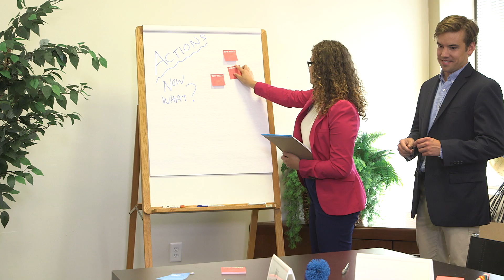Effective Meetings Using The Start Stop Continue Change Technique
– You can conduct effective meetings easily using the start stop continue change technique, which encourages everyone to participate in the planning process.

Group planning exercises can sometimes grow very long. When everyone is supposed to have a say and reach a consensus on a plan of action, it can be difficult to facilitate an efficient, productive meeting.

It is common during group discussions for some people to be more vocal than others. Usually there are some disagreements in the process that have to be worked out. Often at least one person misses out on the solution and is asking around for notes later.

To get everyone on the same page, try using the start stop continue change sticky notes created by Trainers Warehouse. These notes promote an interactive meeting environment and use visuals to make agreed upon solutions clear and memorable.

These sticky notes, in conjunction with other productive meeting tips, can really make a difference in how quickly and easily your team makes decisions